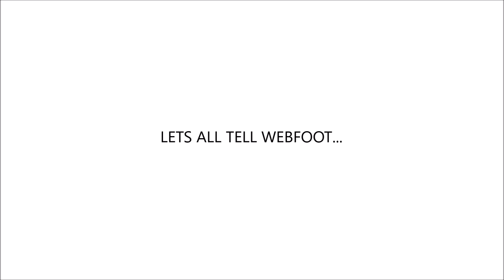Dragon Ball Z : The Legacy of Goku IV Concept - Unreal Engine 4.16.3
Worked for 3 months on this, I'm a beginner on the Unreal Engine.
Atleast I tried.

What would the Legacy of Goku 4 look like in Unreal Engine?

I used the same design style as Octopath Traveler.

Goku's House Model by Dimoni (1d2648ae69a843a09ec48d9ef8f4540d)

Warehouse Modeled by me using Blender

Sprites designed by Webfoot Tech Inc.